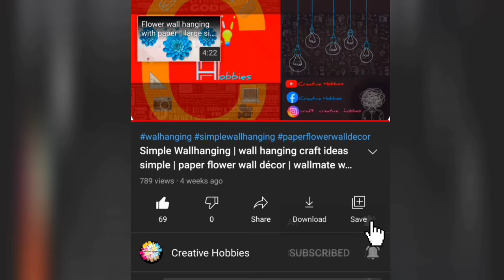Diy mason jar crafts room decor | make a terrarium | mason jar diy gifts | glass jar reuse ideas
Hi friends, Decorate Your Holiday with these DIY Mason Jar Lighting Craft Ideas. Mason jars have been in craft list and in more unexpected places around the home for a while, and now recycle them and get creative with these DIY projects for the holidays. You can give them as gifts or use them as room decor.
👉Check back next Crafty Sunday for a new how to video from Creative Hobbies. Please & thanks. :)
Related search :
Background Music 🎼🎧
1.Not Too Far by Another Kid & MohRiz
2. Music: Joy
Musician: ASHUTOSH
 3.Music: Paradise
Musician: @iksonmusic
4.Music: Dear Autumn
Musician: @iksonmusic

 if u wanna buy craft items ude this

if u like our content hit 'like' button 👆

follow the steps carefully, if u face any problem while doing this comment anytime u want. we shall reply your valuable comment.. 🥰🥰

please keep supporting we are new to YouTube's platform.

 Jai hind 🇮🇳🇮🇳🇮🇳🇮🇳🇮🇳